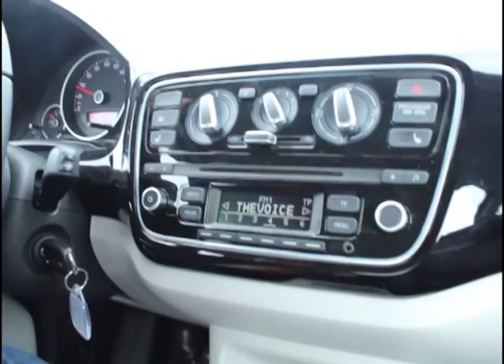VW High Up, 1,0, 75 HK - 2012 review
VW High Up
1,0
75 HK
23,8 km/l